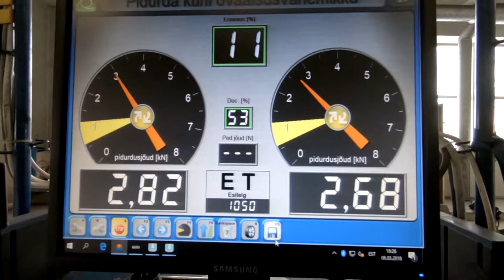E-Tehno Ahtme Tehnoülevaatus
Sõiduautode,väikekaubikute,busside,haagiste,mootorrataste ja traktorite tehnoülevaatus.